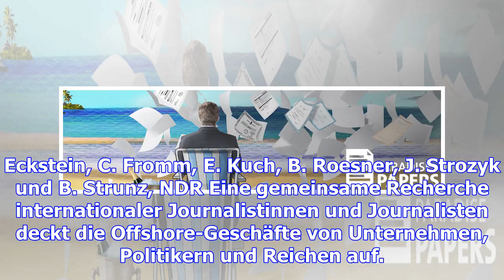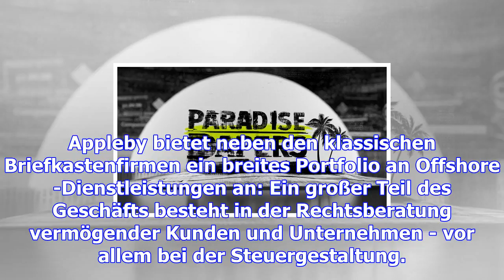Riesiger datensatz enthüllt steuertricks der reichen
Weltweit haben Journalisten Millionen geheimer Dokumente ausgewertet, die die Offshore-Geschäfte von...